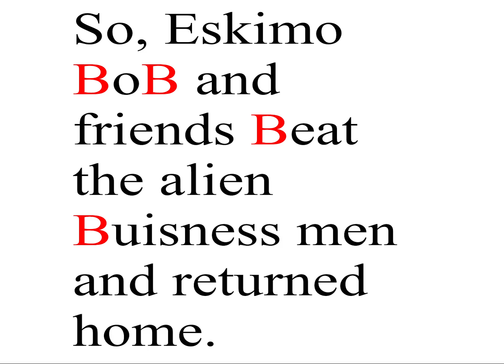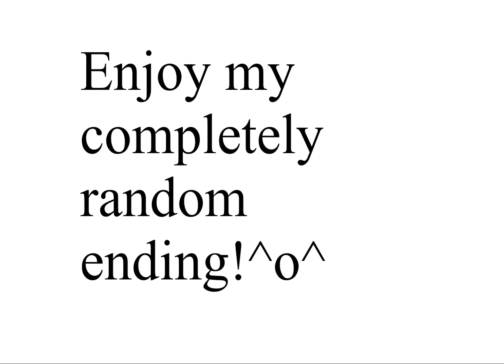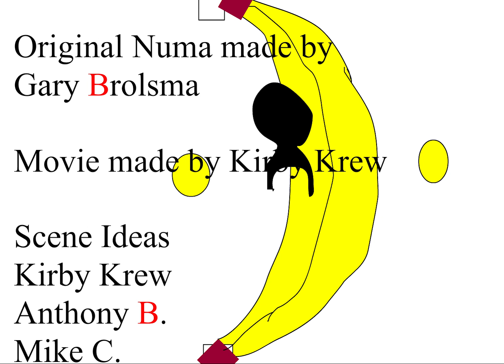Eskimo Bob's Numa Numa [HD]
An HD version of my first animation, that was shown off in Pin Clock Origins Part 2: Pintroductions!

Last vid description:
Ah, my first real animation. Even looking back on it today, I'm still proud of it as a milestone in my development. Here, I learn to synch an animation to audio, Use keyframes to animate characters, create backgrounds, create motion tweens, and have multiple animations at the same time on different layers. At the end segment with Kirby, I also start to learn about different limbs being on different layers!

Did you know:
-I had actually started working on a prototype of this even before I made R, that also had my version of the Eskimo Bob intro. I did not know how to import sound at that point, and that version was eventually cut. Sadly, this version is lost to time.
-I give credits to my friends for coming up with the floating Family Guy images idea.
-Both Strawberry Clock and Banana Lock appear here, as I was not sure what group I wanted to join at the time

Due to me not knowing the synch function in Flash, the original swf file had the video and audio desynch after a while. Here, however, I synched the video and audio perfectly for the way it was intended to be viewed.